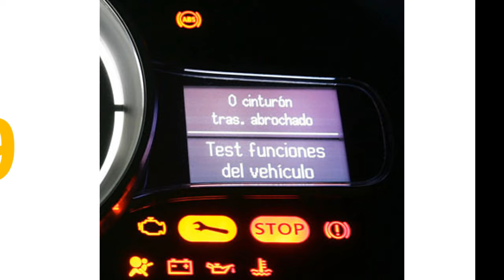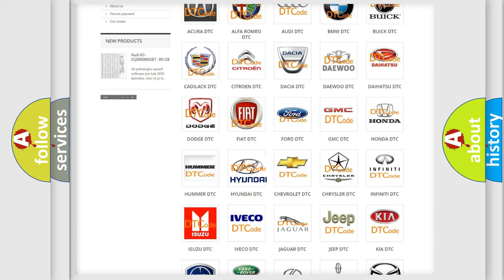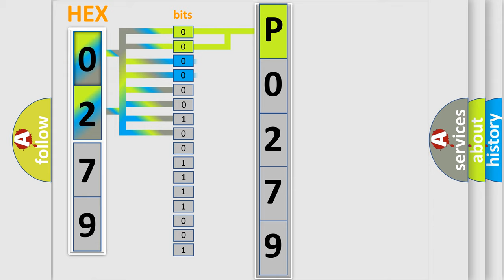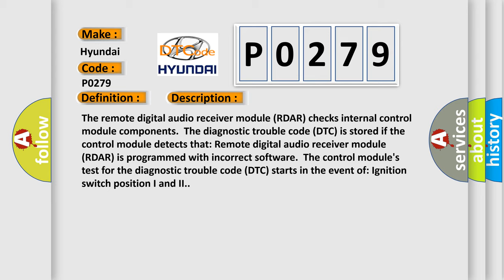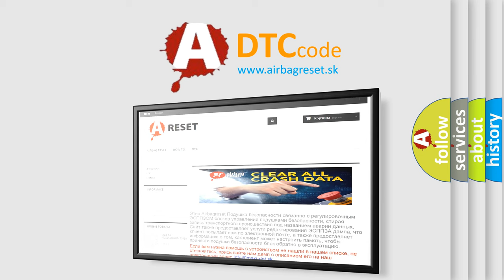DTC Hyundai P0279 Short Explanation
Contents:
0:21 Basic DTC analysis according to OBD2 protocol standard.
1:48 Insight into programming
2:58 A diagnostically understandable description of the Diagnostic Trouble Code
3:05 Basic error definition

Make:
Hyundai
Code:
P0279
Definition:
Control Module. System Internal Failures. Not Configured
Description:
The remote digital audio receiver module (RDAR) checks internal control module components.The diagnostic trouble code (DTC) is stored if the control module detects that: Remote digital audio receiver module (RDAR) is programmed with incorrect software.The control modules test for the diagnostic trouble code (DTC) starts in the event of: Ignition switch position I and II.
Cause:
Remote digital audio receiver module (RDAR) is programmed with incorrect software.